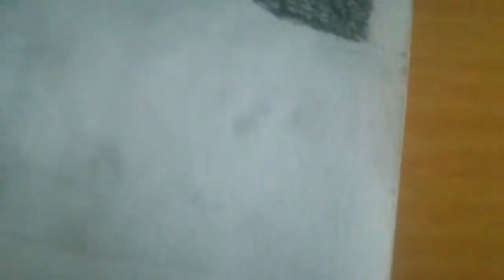MASTER POSTER DRAWING|learning artist jasim